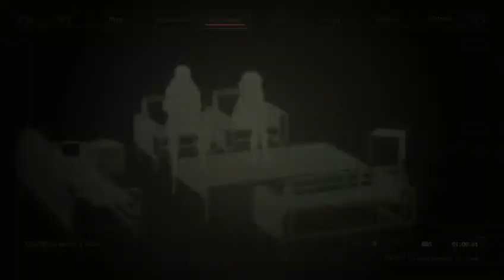Scarlet Nexus Part 2